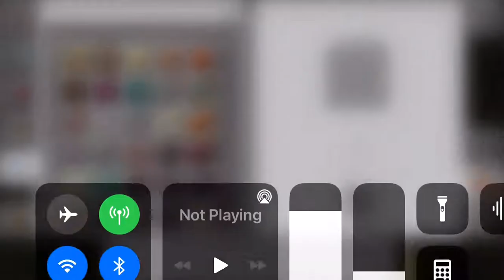I played Minecraft with my sister, Rowan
In this video I messed up on my recording so I had to… re-talk￼? Into my microphone!! I think that’s the right sentence anyway…￼